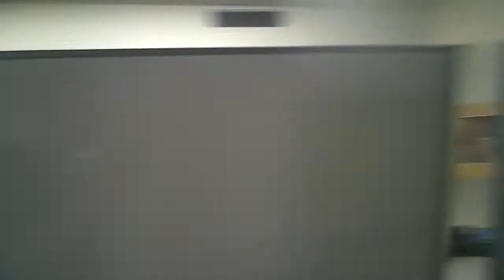d school hallway